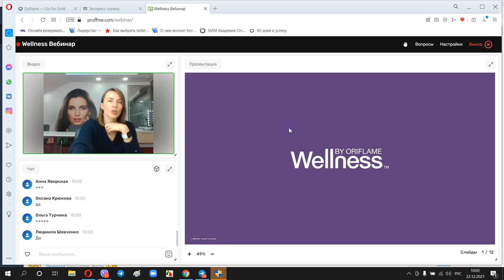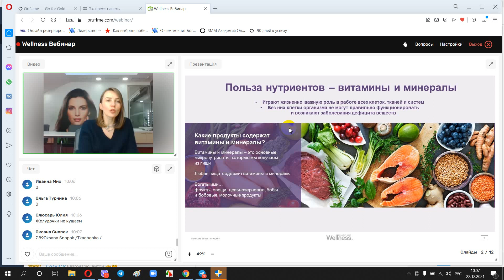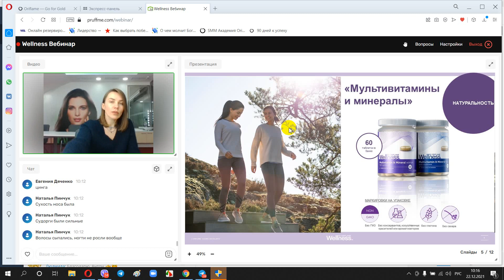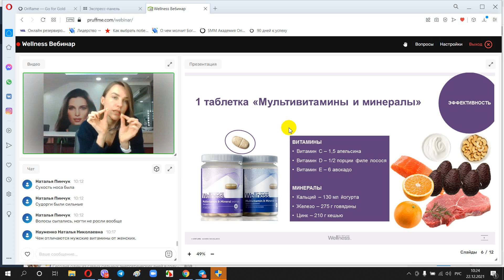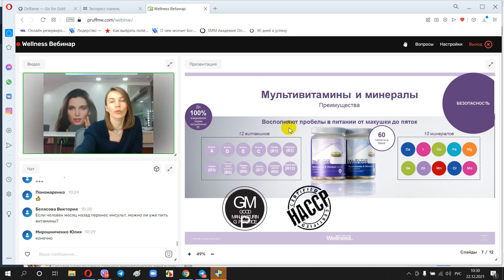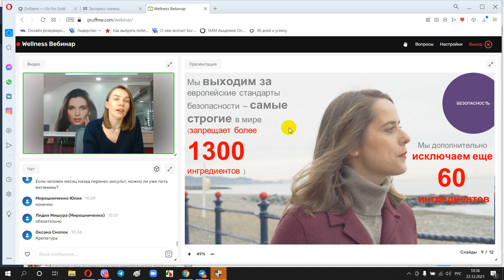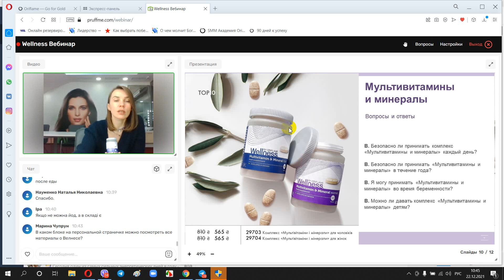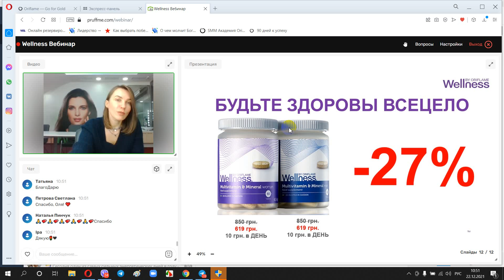Ольга Воробьёва. КОМПЛЕКС «ВИТАМИНЫ и МИНЕРАЛЫ» от WELLNESS.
✅Что такое микронутриенты?
✅Для чего они нужны?
✅Как выбрать качественные?
✅О преимуществах комплекса  Wellness by Oriflame.